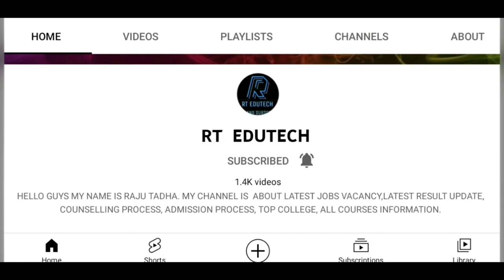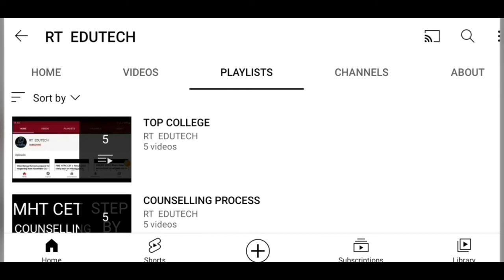IIAD ENTRANCE EXAM 2022:REGISTRATION ENDS,EXAM,ADMIT CARD,RESULT DATE RELEASED,LATEST NEWS IIAD EXAM